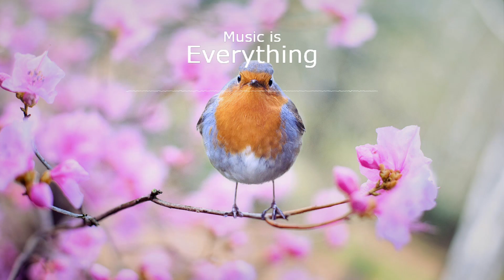SKIRK - Spring (Free Download)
Released by:
SKIRK
Release date:
9 September 2021
P-line: